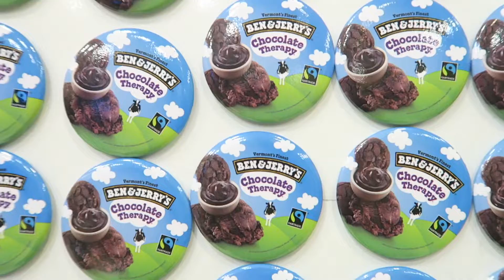Viajando com o marido: Segundo dia em Vermont